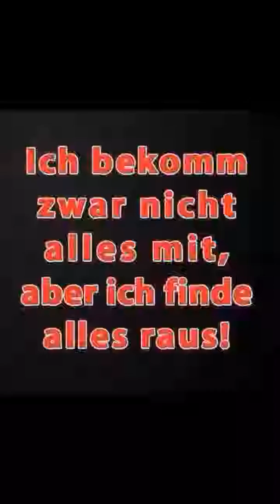21. März 2016